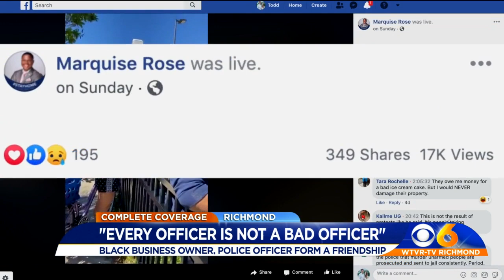Richmond business owner, police officer become friends after Facebook live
There’s a newfound brotherhood in the City of Richmond between Richmond business owner Marquise Rose and Richmond Police Officer Christopher Shore.